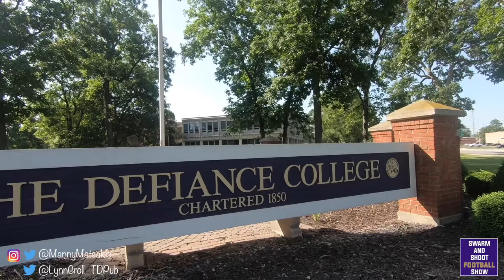Episode 1: Coach Matsakis Interviewed by Lynn Groll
Defiance College Football

Coach Matsakis is being interviewed by Lynn Groll and he is asking Coach Matsakis various questions about the program, past coaching experiences, and upcoming events.

Navigational Highlights

3:10- Introduction of Lynn Groll
4:10- Interviewing of Coach Matsakis Starts (Previous Coaching Experiences)
9:05- Talks about Bill Snyder and what he taught Coach Matsakis at K-State
10:58- Talks about how to turn programs around
12:03- Current State of the program
13:43- Selling Recruits at Defiance College
16:29- Difference Between now and start date to Coach Matsakis
17:25- Down the road for Defiance College/ What's next for the program
20:02- Talks about upcoming football schedule
21:10- Wrap up